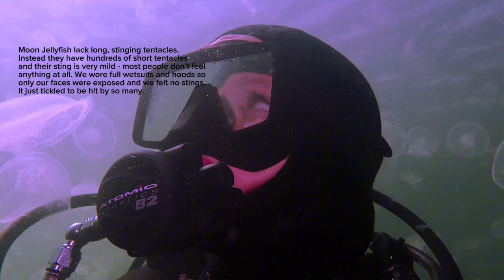Relaxing dive with Moon Jellies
Floating slowly with thousands of Moon Jellies through a pond on the Island - 🥹🪼 I’ll be dreaming of this dive for a while.

📸 I am an Underwater Photographer in Edmonds, WA and my mission: Make Nudibranch a Household Name 🐌

What is a Nudibranch anyways? They are colorful Sea Slugs found all over the world in beautiful varying colors, sizes and shapes. About 3,000 different species have been identified and more are discovered every year.
Nudibranchs capture the wonder and beauty of the ocean - help me teach the world about them!

I post daily Nudibranch/Sea Slug photos and videos from around the world. Learn some stuff, laugh at some stuff, and just have a good ol' time with fellow Nudi lovers.

To shop my fun Nudibranch Merch or learn more about them - check out my
To look at cool photos & get inspired - check out my Pinterest boards